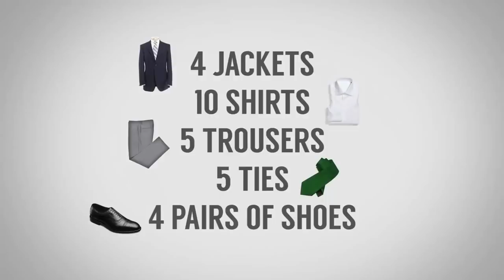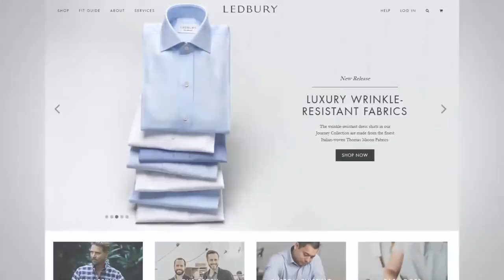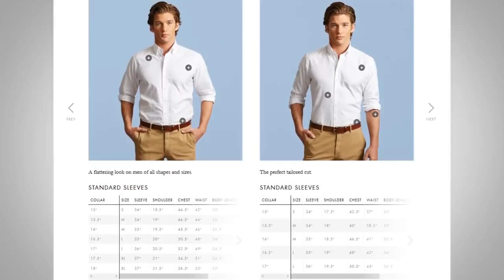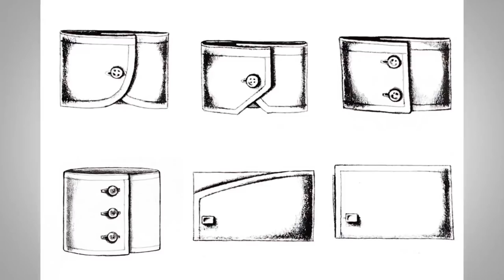Как создать гардероб? | 120 мужских луков из 14 вещей!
Сегодня Антонио расскажет о мощи взаимозаменяемости вещей в гардеробе. Итак, друзья, если у вас есть 2 пиджака, 5 рубашек, 3 пары брюк, 2 галстука, 2 пары туфель и все они взаимозаменяемы, сколько нарядов получится? Ответ: 120.

120 разных мужских луков!

Сегодня Антонио расскажет о 3 концепциях, как создать такой гардероб.

Концепция 1. - 2:29 - Как сидит на вас одежда.
Концепция 2. - 3:02 - Качество одежды.
Концепция 3. - 3:43 - Умение подбирать вещи друг к другу.

Итак, очень важно научиться совмещать вещи друг с другом по цвету, рисунку, текстуре, стилю.

1. - 4:58 - Текстура.
2. - 5:32 - Рисунок.
3. - 6:18 - Цвет.

Дальше пройдемся по составляющим мужского лука:

1. - 8:49 - Штаны и брюки.
2. - 9:30 - Галстуки.
3. - 9:51 - Туфли.

Оставляйте свои комментарии, что вы думаете об этом видео!